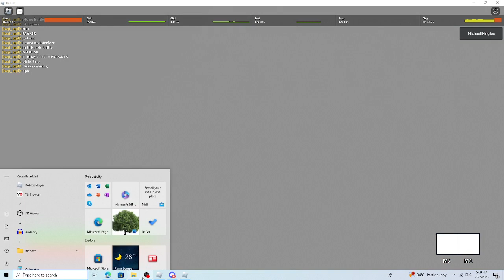mours being a healer instead of a fighter